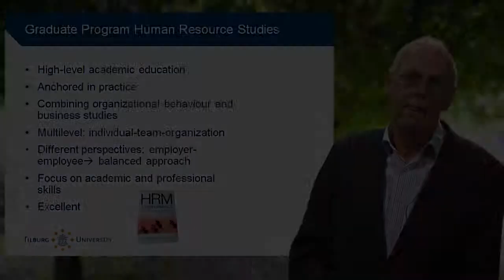Virtual Open Day: MSc Human Resource Studies, Program Introduction, Tilburg University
Welcome to the virtual open day: this is the introduction of the Master's program Human Resource Studies (MSc) as taught at Tilburg University.